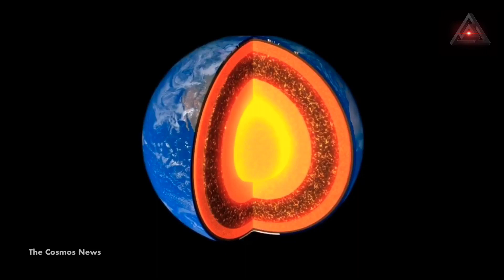China's Groundbreaking 10,000-Meter Journey Into The Cretaceous System@TheCosmosNews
thecosmosnews China has started digging a borehole 11,100 metres in depth in the Tarim Basin, located deep within the Taklimakan Desert, which is the largest desert in China, according to a report by Xinhua. The purpose of the borehole is for scientific exploration, with researchers intending to find out what is deep within the surface of the Earth. The interior of the planet is challenging to study by scientists because of how remote and inaccessible it is.

If successful, the effort will result in the deepest borehole in China, and the first one to exceed a depth of 10,000 metres. The hole is expended to pass through 10 layers of continental strata, going back to the Cretaceous period. However, this will not be the deepest artificial hole, which is a record held by the Kola Superdeep Borehole in Russia, which reached a depth of 12,262 metres. The Al Shaheen Oil Well actually had a longer borehole in the pure distance, while not reaching the same depth, and measured 12,289 metres in length.